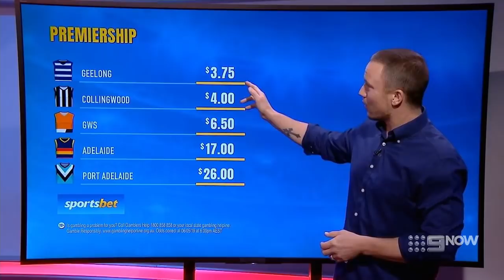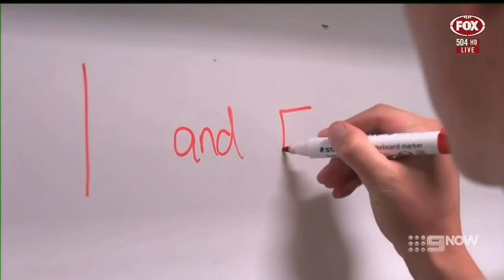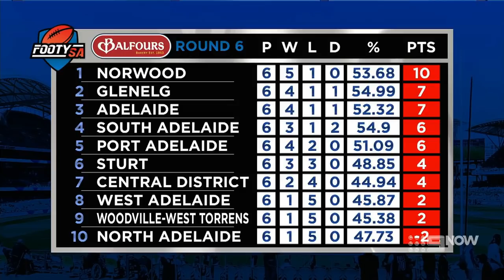Footy SA - Round 7 2019